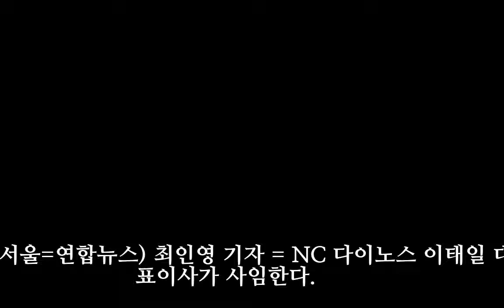NC 이태일 대표 사임…신임 대표 내정자에 황순현